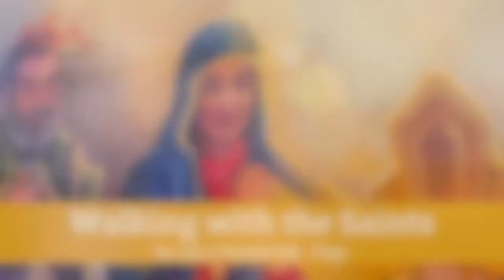Walking with the Saints Our Lady of Perpetual Help Marian Prayer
Thank you to Motivity Pictures for their incredible shooting of our introduction!